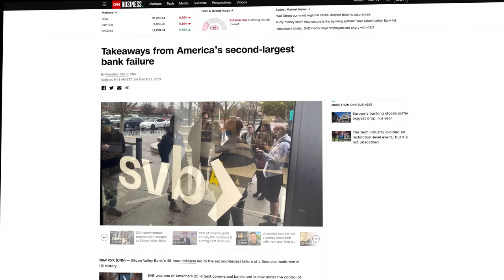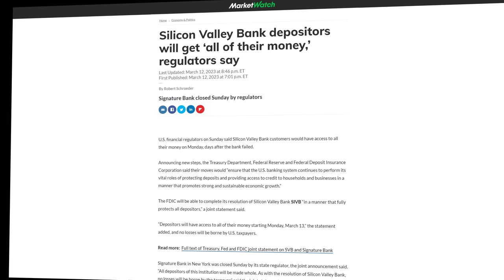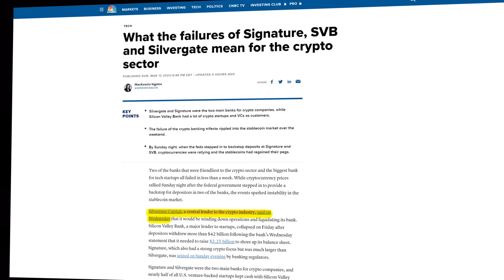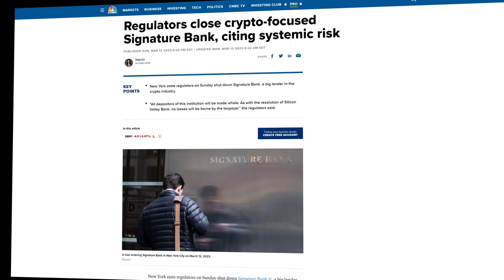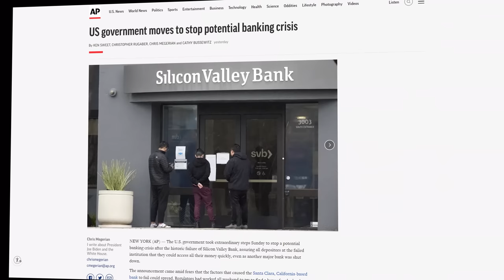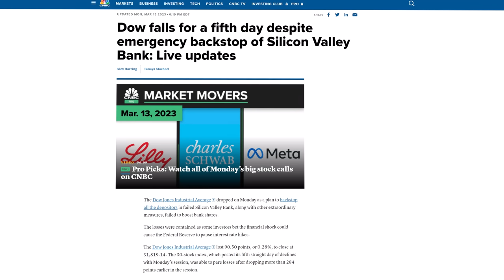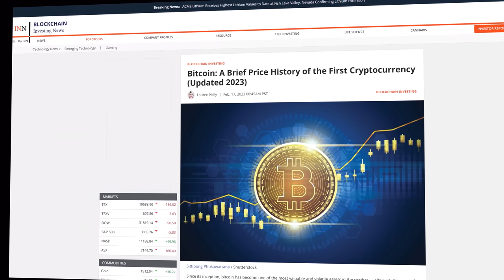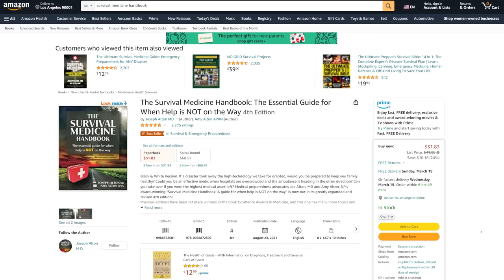Teetering On The Brink Of Collapse…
This may be the tip of the iceberg, so it's in your best interest to prepare.  Download the Start Preparing! - start your preparedness journey